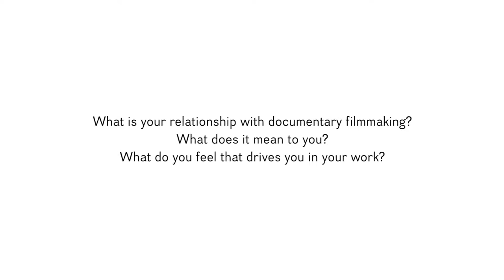Tomáš Kratochvíl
A graduate of the Faculty of Humanities, Tomáš Kratochvíl spent just one year studying editing at FAMU. His breakthrough work, the documentary Gadjo (2014), was a cinematic diary from his time living among Roma in the socially excluded neighborhood of Předlice. Originally an independent project, the film was broadcast as part of the Czech Journal television series.